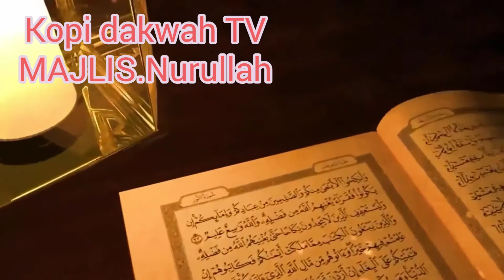MAKNA QULHU DI MARTABAT IKLAS, GURU DR.H.AHMAD SUKRIS.SARMADI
1.Ceramah di mesjid nurul iman sei andai banjarmasin setiap malam senin habis magrib
2.Ceramah di mesjid darul mukminiin rawasari banjarmasin setiap malam selasa habis magrib
2.Ceramah di mesjid nurul iman geriya permata handil bakti setiap habis magrib malam jum at
3.Ceramah di langgar nurul ibadah simpang jagung setiap habis magrib malam minggu
4.Ceramah di mesjid qurratu toyyibah HKSN banjarmasin setiap minggu kedua dan keempat setiap bulan ba^da magrib
5.Ceramah di meajid nurul islam HKSN di minggu pertama dan ketiga setiap bulan
6.Ceramah di majlis ta'lim nurullah setiap habis isya malam minggu